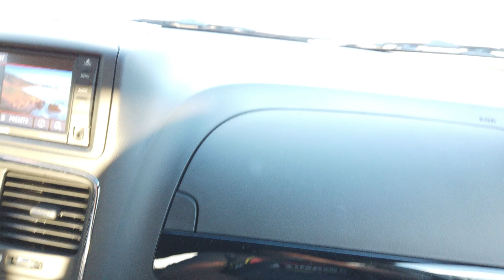Trails End Restaurant Disney's Fort Wilderness Resort Walk & Drive Through Orlando Florida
Trail's End Restaurant Disney's Fort Wilderness Resort Walk & Drive Through Orlando Florida